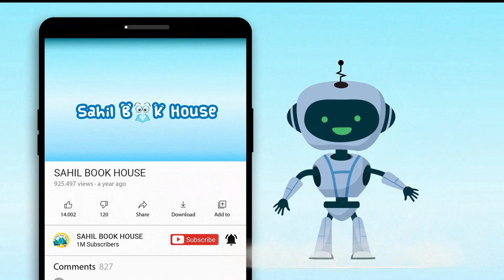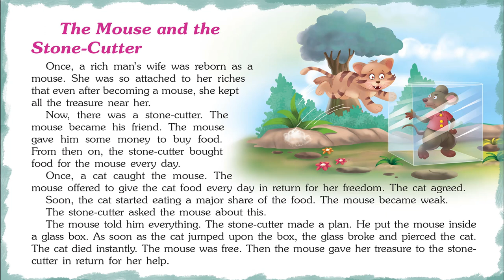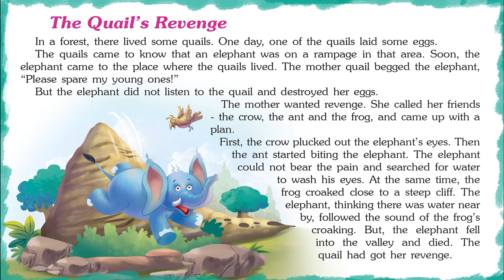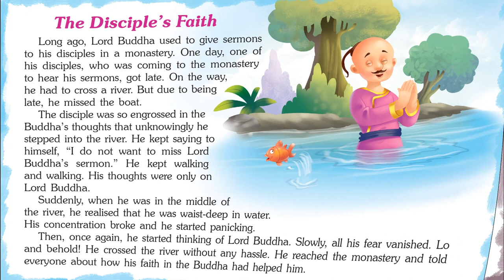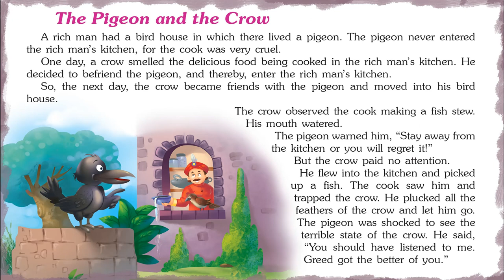Fascinating Jataka Tales - Short Stories for Kids in English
Introducing Short Stories for Kids in English “Fascinating Jataka Tales” which you and your Kids will love watching.
151 Jataka Tales contains Short stories with Pictures that children find interesting easy to learn and relate to, which helps them to develop confidence when they face real-life problems.